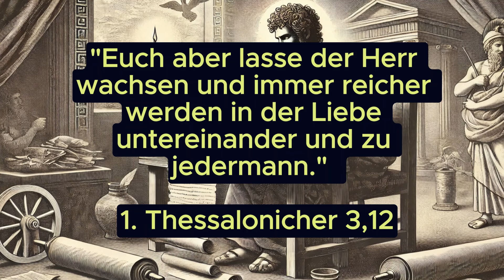Impuls für den Tag – 12. September 2024 – Pastor Bernd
Hier findet sich eine Auslegung der Herrnhuter Losung oder des Lehrtextes, die oder der für den jeweiligen Tag vorgeschlagen ist.
"Euch aber lasse der Herr wachsen und immer reicher werden in der Liebe untereinander und zu jedermann."
1. Thessalonicher 3,12